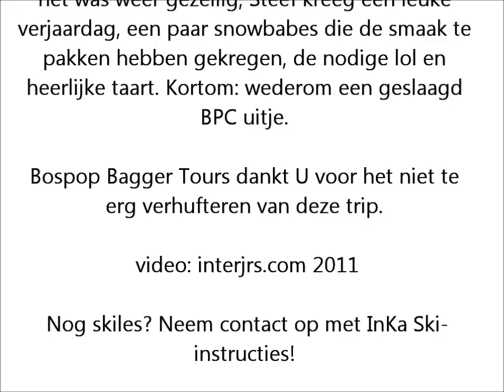Bospop Production Crew goes downhill (2011)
Een eiskoude selectie van de bospop production crew ging naar Snowworld in Landgraaf. Dit is het resultaat.